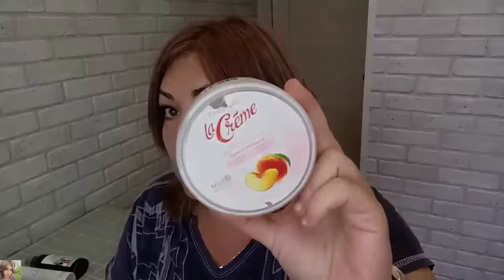❤️ FABERLIC БЕЗ ПРИКРАС! КАК ВСЕГДА ЧЕСТНО И БЕЗ УТАЙКИ 😉 МНОГО ИНТЕРЕСНОГО 💯